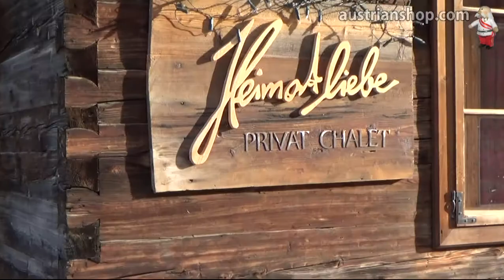Ladis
Ladis is known because of its sulphur and sour springs. Another important source of income is ski tourism.

The video includes:
The road into the village centre
The mountains around
Ski Service Rent
Laudegg Castle
Kinderhotel Laderhof
Bad Ladis
Seeapart Poder
Pony Ranch
Church
Musikapelle Ladis
Village centre
Heimatliebe Privat Chalet
Bergkristall
Wall paintings

Ladis ist wegen seiner Schwefel- und Sauerquellen (Oblader Sauerbrunn) seit dem Mittelalter bekannt.

Im Video zu sehen:
Fahrt in das Ortszentrum
Die Berge rundherum
Ski Service Rent
Burg Laudegg
Kinderhotel Laderhof
Bad Ladis
Seeapart Poder
Pony Ranch
Kirche
Musikapelle Ladis
Ortszentrum
Heimatliebe Privat Chalet
Bergkristall
Wandmalerei